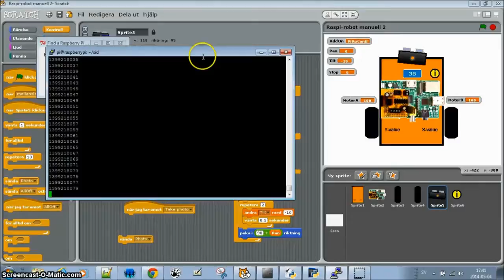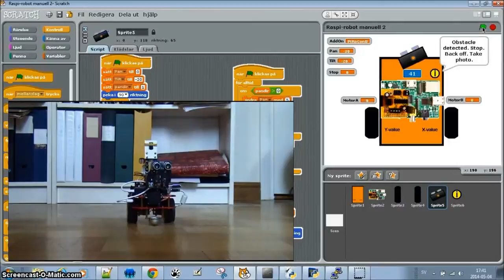LCL Share Fair Projects